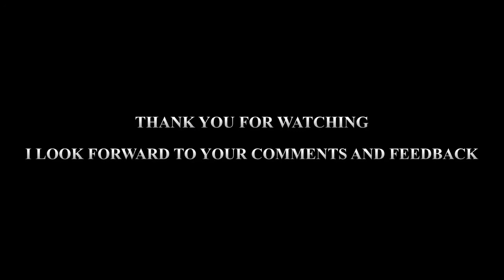LETS BUILD AN RPG (6) SKILLS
In this episode sean explores the mechanic behind secondary skills and also covers of a few loose ends...